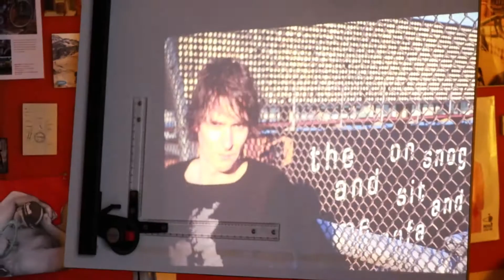2017 Block Party by Brand X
Brand X is a not-for-profit arts organisation that re-purposes underutilised space so Artists have a place to make new work. Since 2005, we have transformed neighbourhoods by bringing living art on to their doorsteps building a safer and healthier communities.